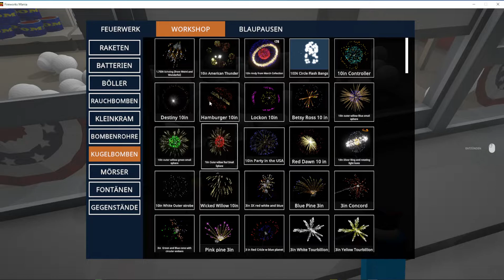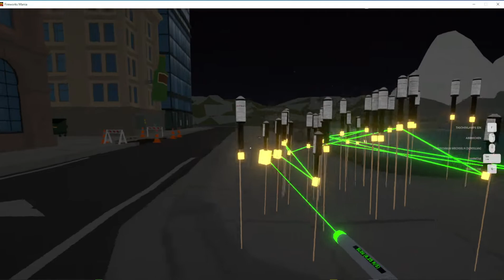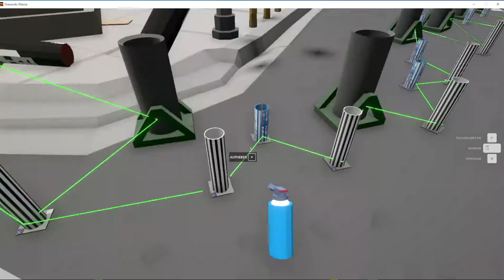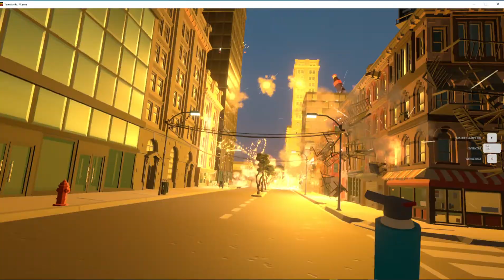Fireworks Mania - An Explosive Simulator :) Die Ganze Stadt in Flammen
»(¯`v´¯)-»Willkommen»-(¯`v´¯)»
                   Ihr Dodos
                Omega-Kanal
(¯`v´¯) Viel Spaß noch bei  (Fireworks Mania) (¯`v´¯)
(¯`v´¯) Motto Sparß haben (¯`v´¯)
Admin:  PlayerMarc
Kanal gehört:   PlayerMarc

* Titel: : (Fireworks Mania) *

* Spiel: (Fireworks Mania)  *

* Offizielle Seite des spiel *

* Plattform *
* PC

* Kaufemfehlung: (Ja) 100% *

* Metacritic: ?? *

code:    PlayerMarc-a-3353

* ALLE MEINE ACCOUNT'S *

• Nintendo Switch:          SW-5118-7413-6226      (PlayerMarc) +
• Nintendo Network ID:      harry-potter3000       (PlayerMarc)
• PS 4 + 5 Network ID:          SuperMarcKiller9       (PlayerMarc)
• Xbox Live Network ID:     PlayerMarc99           (PlayerMarc99)
• Steam ID:                 PlayerMarc             (PlayerMarc) +   (sakyjan3)

* MEIN EQUIPMENT *

• Nintendo Switch:

• PS 5:

• Elgato Game Capture HD60 S +:

Sämtliche Spenden gehen natürlich in neue Zubehör und Spiele und so weiter.
+ Spende für Kinder